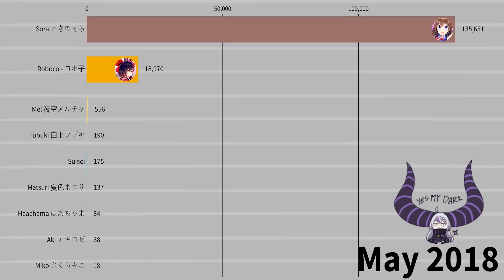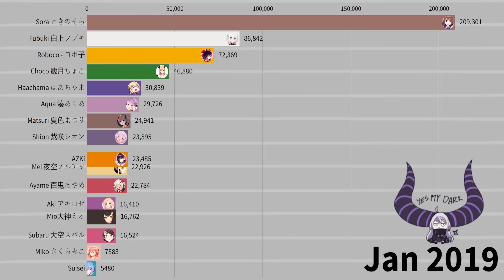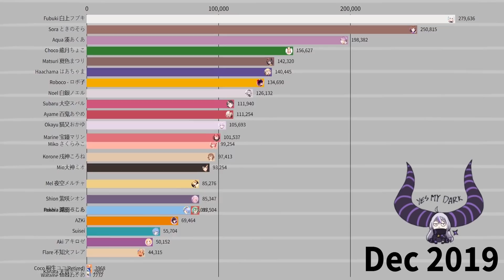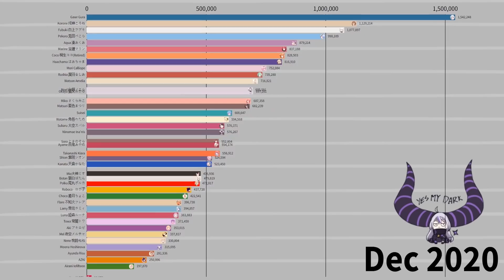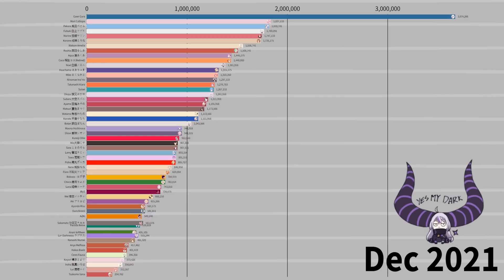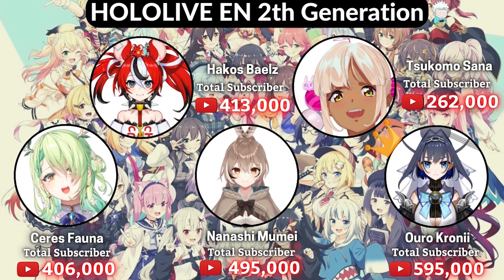All Hololive Sub Count - Gura Almost 4M Subs?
All Hololive Sub Count

All data are compared on socialblade and calculate on December 29, the data shown in this video is from 2017 Nov to 2021 Dec.

Hololive 6 Gen has achieved rapid growth since its debut. I hope everyone will support the members of Hololive so that each of them can reach the milestone of 1 million subscriptions.

The name hololive was initially used for COVER's 3D stream distribution app, launched in December 2017, and later its female VTuber agency, whose first generation debuted from May to June 2018. In December 2019, this hololive branch was merged with Cover's male holostars agency and INoNaKa (INNK) Music label to form a unified "hololive production" brand. In 2019 and 2020, the agency debuted three overseas branches: hololive China (since disbanded), hololive Indonesia, and hololive English.

*Hololive Merch
Hololive JP Cute Keychain
Hololive EN Cute Keychain
Gawr Gura Mask
Gawr Gura Hoodies
Reverse for you Booster Pack, Holo Live Production, Box

*Nintendo Switch
*RING FIT ADVENTURE

Tokino Sora,Sakura Miko,Roboco, Hoshimachi Suisei,AZKi,Yozora Mel,Shirakami Fubuki,Aki Rosenthal,Minato Aqua,Murasaki Shion,Nakiri Ayame,Yuzuki Choco,Oozora Subaru,Ookami Mio